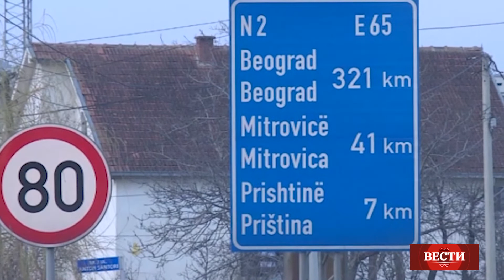ВЕСТИ - ТВ Корени - 21.03.2019.